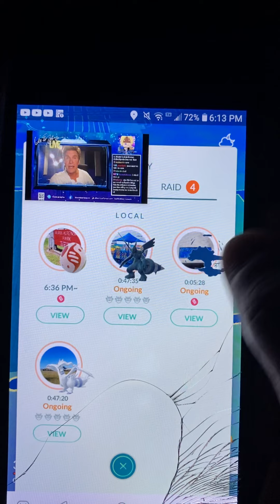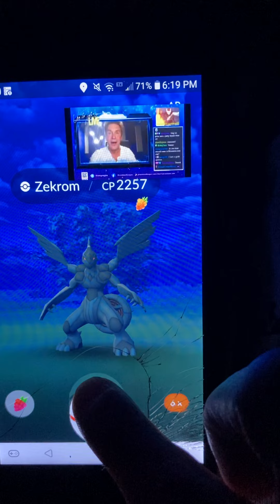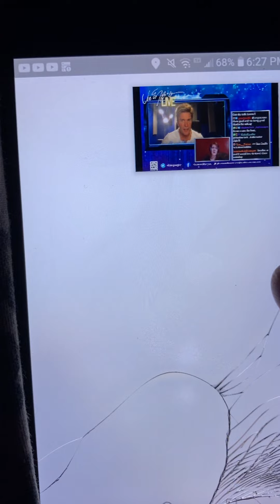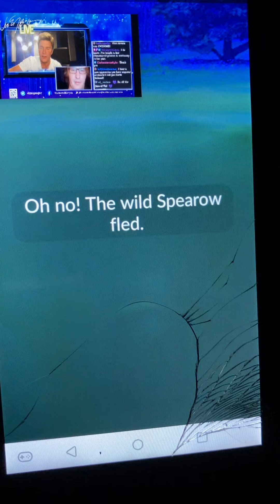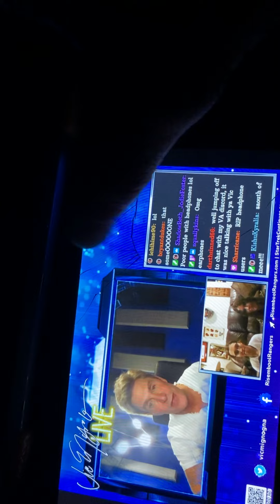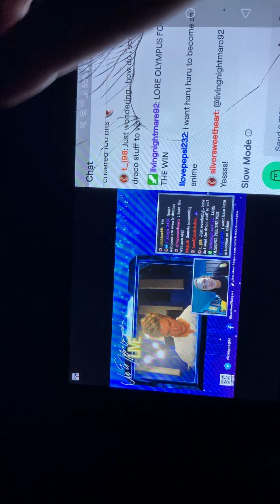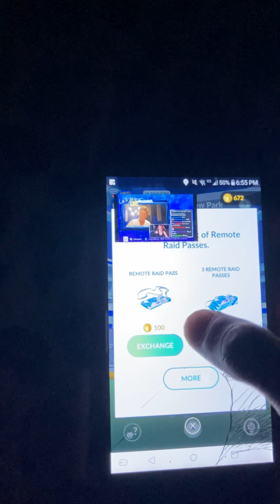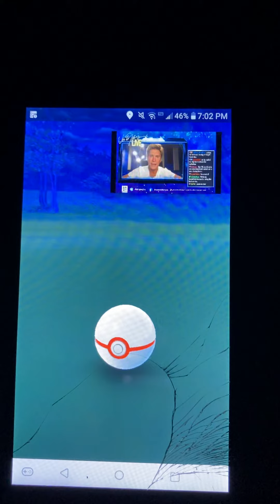Vic Mignogna Twitch Live Stream Dec 1, 2021 Wednesday Night!!